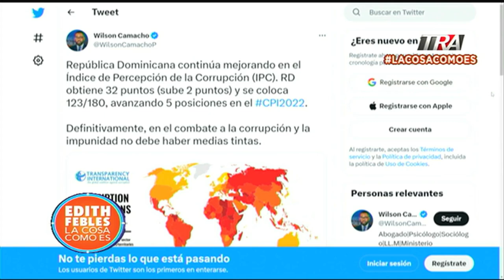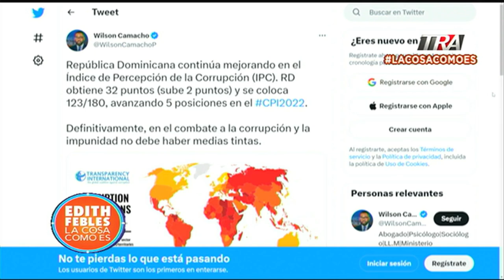RD mejora en Índice de Corrupción 2022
Canal Oficial Periodista Edith Febles